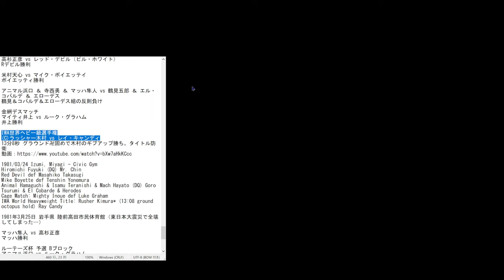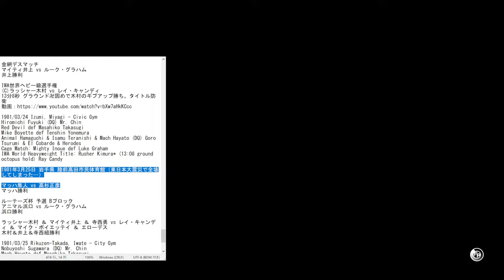【FIRE PROWRESTLING WORLD 411】懐かしの 国際プロレス （135）1981年4月 ビッグチャレンジS（1) エラリング、プラタ 来日【プロレスゲーム ：ファイプロ 】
24日泉市大会でIWAヘビー級選手権。レイ・キャンディがチャンピオンのラッシャー木村に挑戦。
そして、この大会を持って、東京12チャンネルのレギュラー中継放送が打ち切られてしまう。放映権料頼りの国際プロレスは以降、崩壊へ一気に突き進むことになる…

レイ・キャンディ
ルーク・グラハム
レッド・デビル（ビル・ホワイト）
マイク・ボイエッティ
エローデス
エル・コバルデ

Guest Foreigners:
Ray Candy
Luke Graham
Red Devil (Bill White)
Mike Boyette
Herodes
El Cobarde

‹史実の結果›
1981年3月24日 宮城県 泉市民体育館（現在の仙台市泉区）
高杉正彦 vs レッド・デビル（ビル・ホワイト）
Rデビル勝利

米村天心 vs マイク・ボイエッテイ
ボイエッティ勝利

アニマル浜口 ＆ 寺西勇 ＆ マッハ隼人 vs 鶴見五郎 ＆ エル・コバルデ ＆ エローデス
鶴見＆コバルデ＆エローデス組の反則負け

金網デスマッチ
マイティ井上 vs ルーク・グラハム
井上勝利

IWA世界ヘビー級選手権
(C)ラッシャー木村 vs レイ・キャンディ
13分8秒 グラウンド卍固めで木村のギブアップ勝ち。タイトル防衛

1981/03/24 Izumi, Miyagi - Civic Gym
Hiromichi Fuyuki (DQ) Mr. Chin
Red Devil def Masahiko Takasugi
Mike Boyette def Tenshin Yonemura
Animal Hamaguchi & Isamu Teranishi & Mach Hayato (DQ) Goro Tsurumi & El Cobarde & Herodes
Cage Match: Mighty Inoue def Luke Graham
IWA World Heavyweight Title: Rusher Kimura* (13:08 ground octopus hold) Ray Candy

1981年3月25日 岩手県 陸前高田市民体育館（東日本大震災で全壊してしまった…）

マッハ隼人 vs 高杉正彦
マッハ勝利

ルーテーズ杯 予選 Bブロック
アニマル浜口 vs ルーク・グラハム
浜口勝利

ラッシャー木村 ＆ マイティ井上 ＆ 寺西勇 vs レイ・キャンディ ＆ マイク・ボイエッテイ ＆ エローデス
木村＆井上＆寺西組勝利

1981/03/25 Rikuzen-Takada, Iwate - City Gym
Nobuyoshi Sugawara (DQ) Mr. Chin
Mach Hayato def Masahiko Takasugi
El Cobarde def Tenshin Yonemura
Goro Tsurumi def Red Devil
Lou Thesz Cup Block B: Animal Hamaguchi def Luke Graham
Rusher Kimura & Mighty Inoue & Isamu Teranishi def Ray Candy & Mike Boyette & Herodes
* The final league of the Lou Thesz Cup was scheduled to take place in the fall, but IWE closed down before the end of the summer.

【398】懐かしの国際プロレス（131）1981年3月 スーパーファイトシリーズ(5) 大位山勝三最後の金網デスマッチ＆IWA世界タッグ選手権：
【404】懐かしの国際プロレス（132）1981年3月 スーパーファイトシリーズ(6)：
【406】懐かしの国際プロレス（133）1981年3月 スーパーファイトシリーズ(7) さよなら大位山勝三：
【416】懐かしの 国際プロレス （135）1981年4月 ビッグチャレンジS（1) エラリング、プラタ 来日：

【409】ツーアカウントルール：4人組イリミネーションマッチ(5・完)：